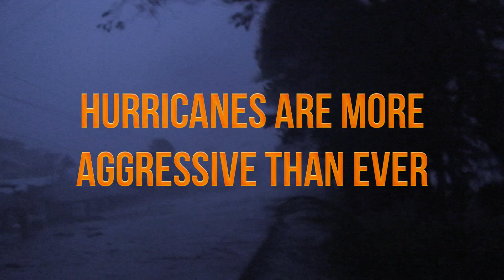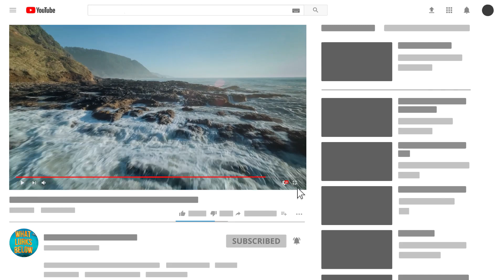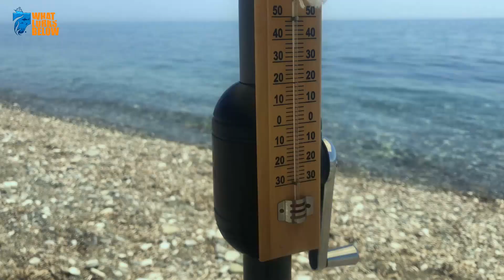Why Hurricanes are Becoming MORE VIOLENT Than Ever!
With increasing rises in climate temperature, hurricanes—natural forces fuelled by heat—can only grow more aggressive the hotter they get. Here are Reasons Why Hurricanes are Becoming MORE VIOLENT Than Ever!

8. They’re Increasing in Intensity
 Recent studies have shown that the most violent of hurricanes occurring in some regions of the North Atlantic have increased in intensity over the past two to three decades. Research has shown an astonishing 45 to 87 percent increase in the frequency of Category 4 and 5 hurricanes,

7. Everything is Hotter
 Since warm air holds moisture, climate change has significantly increased the amount of water vapor in the atmosphere, leading to far wetter hurricanes that in turn unleash more extreme rainfall. So, the warmer and wetter the air, the more fuel for an already aggravated force of destruction.

6. Windspeeds At an All-Time High
 Hurricanes are categorized based on wind speed, and a storm with winds exceeding 74 mph is marked as a Category 1 hurricane. Storms with winds stronger than 111 mph are considered "major hurricanes" and are marked as Category 3 or higher.

5. Sea Levels Are Rising
Sea levels rising will make future coastal storms, and hurricanes in particular, much more damaging. Scientists have determined that the general sea level is expected to rise by 1-4 feet during the next century, which can only serve to amplify coastal flooding.

4. Sea Temps are Warming
Warmer sea surface temperatures have a devastating impact on tropical storm wind speeds, serving to deliver more damage if they make land contact. Also, warmer seas mean more precipitation, with rainfall rates during hurricanes projected to increase by 20 percent.

3. They’re Beginning to Stall
Hurricane Dorian's strike which proved so devastating was based on the way it lingered over the Bahamas. After beating down on the area for more than 40 hours, the storm finally swerved north as a Category 2 storm. This event is known as "stalling" and is something that has become much more common in the past three-quarters of a century.

2. Their May Be Ways Around It
Our best bet is to evaluate how much worse this recent disaster was made as a result of human-caused warming, and how likely it is that this level of catastrophe will occur again. In the meantime, the following ways can reduce the risk of these strong storms in the future: the reduction of greenhouse gas emissions will soften global warming and seek to regulate heat in the atmosphere.

1. The Proof is in the Present
 The recent Category 5 hurricane seems to fit a trend. The storm has managed to match or break records for its intensity and for its creeping pace over the Bahamas. Dorian's appearance marked 2019 as the fourth straight year in which a Category 5 tropical storm formed in the Atlantic—the world's longest streak to date.